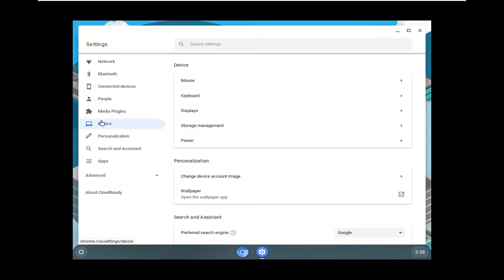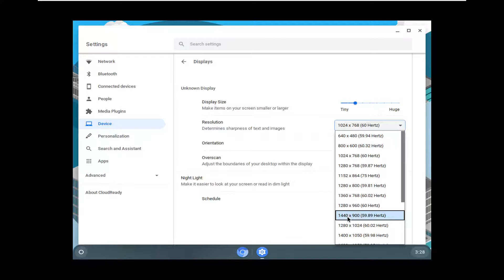Chromebooks - How to Set the Resolution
Screen resolution matters a lot in order to run and view the programs without any issue on a computer. There are several games, and apps that need low or high screen resolution to work smoothly. Many times, adjusting screen resolution resolves many displays and other associated issues in a device. Google Chromebook laptop allows the users to change the display settings, including screen resolution easily. There are two ways to adjust the screen resolution in Chromebook, through settings or Keyboard shortcut.

Chromebooks are very useful and versatile, allowing you to use them both as tablets and regular laptops. Also, you can have the screen in portrait or landscape position. Ease of access is one of Chromebook’s main features, which is why it is prominently used in workplaces and schools.

However, sometimes Chromebooks can misbehave due to a glitch, bug, or some hardware issue. When your Chromebook won’t auto-rotate, you can be stuck in the wrong view which can be frustrating, especially if you are in the middle of a project or presentation.

Issues addressed in this tutorial:
Chromebook screen resolution shortcut
Chromebook resolution settings
acer Chromebook display settings
change screen resolution Chromebook
Chromebook adjust resolution
Chromebook adjust screen size
Chromebook change screen resolution
Chromebook screen size change
change Chromebook screen resolution
hp Chromebook screen resolution
change resolution Chromebook

Chromebooks are created in such a way that they facilitate both landscape and portrait screen modes. In case your device is stuck in one of them, and it does not rotate automatically, then that could be the result of several software issues. So, here are the instructions to fix auto-rotate on Chromebook.

Chromebooks are a new type of computer designed to help you get things done faster and easier. They run Chrome OS, an operating system that has cloud storage, the best of Google built-in, and multiple layers of security.